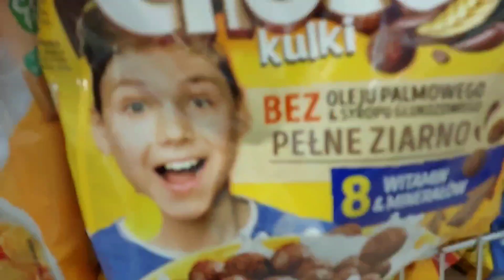jestem społem maluch 6 w staszowie